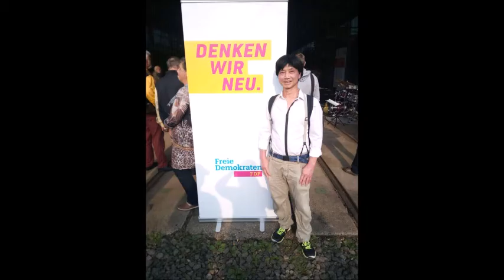Für Freiheit, Gerechtigkeit und Brüderlichkeit. For Freedom, Justice and Brotherhood.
Die Republik China (Taiwan) - Ein vergessenes Demokratisches und freies Land.
The Republic of China (Taiwan) - A democratic and free Nation ignored.